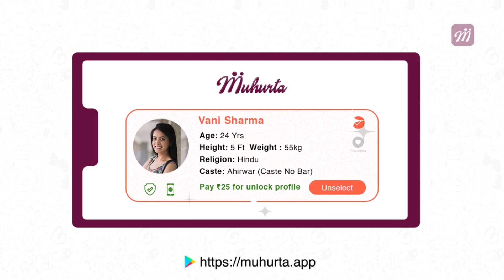Pakistanದಲ್ಲಿ ಸಾವಿರಾರು ವರ್ಷದ ಪುರಾತನ ದೇವಾಲಯ ಪತ್ತೆ | Oneindia Kannada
1300 ವರ್ಷಗಳ ಹಿಂದೆ ನಿರ್ಮಿಸಲಾಗಿತ್ತು ಎಂದು ನಂಬಲಾದ ಹಿಂದೂ ದೇವಾಲಯವನ್ನ ಪಾಕಿಸ್ತಾನ ಹಾಗೂ ಇಟಾಲಿಯನ್ ಪುರಾತತ್ವ ತಜ್ಞರು ಪಾಕಿಸ್ತಾನ ವಾಯುವ್ಯ ಭಾಗದ ಸ್ವಾತ್ ಜಿಲ್ಲೆಯ ಪರ್ವತವೊಂದರಲ್ಲಿ ಪತ್ತೆ ಮಾಡಿದ್ದಾರೆ.

 Hindu temple, believed to have been constructed 1,300 years ago, has been discovered by Pakistani and Italian archaeological experts at a mountain in northwest Pakistan’s Swat district.